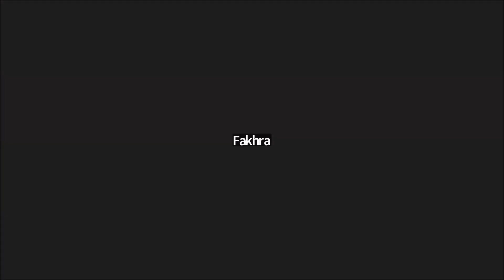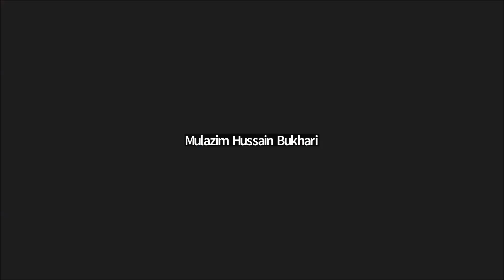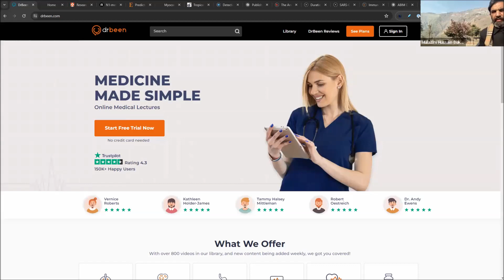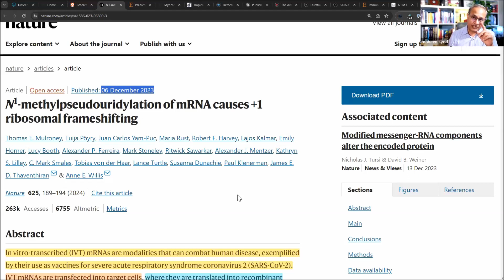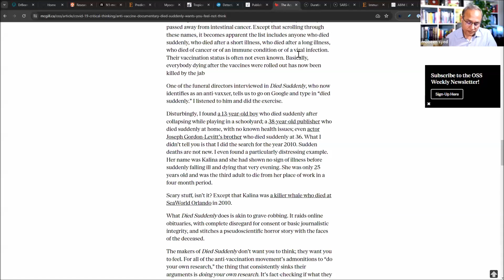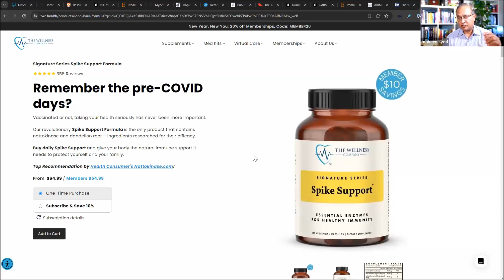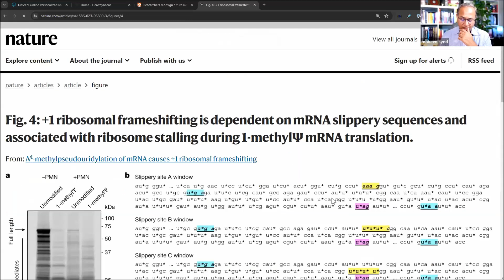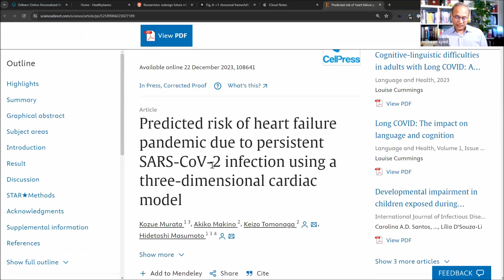Is Spike proteins of mRNA COVID Vaccine dangerous in life; causes major diseases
97 PMA Academic Webinar Is Spike proteins of mRNA COVID Vaccine dangerous in life; causes major diseases by Dr. Mobeen Syed.